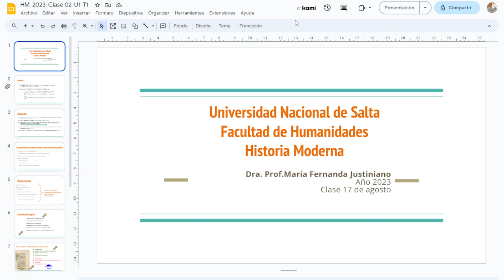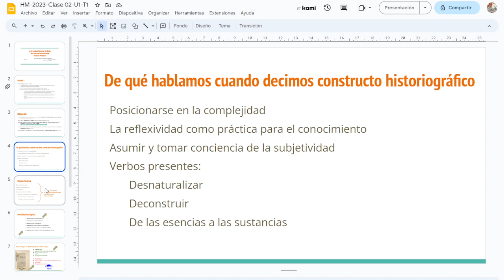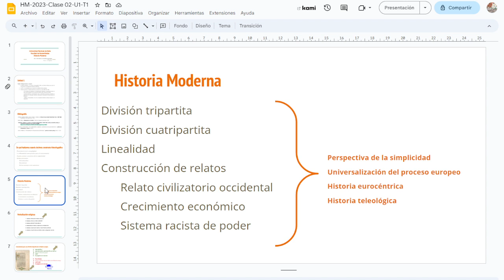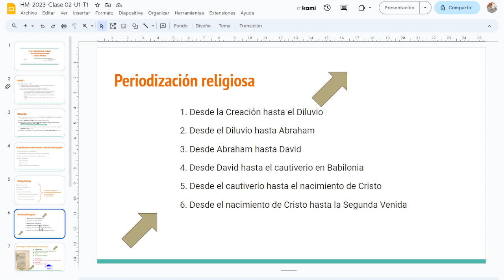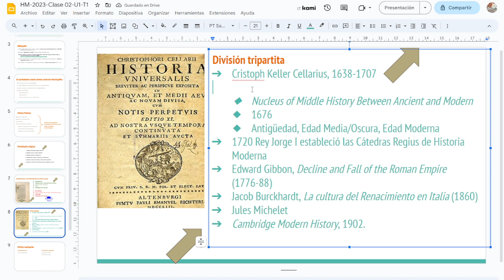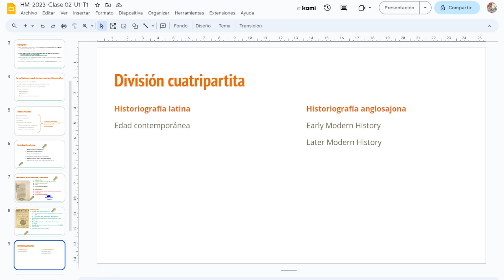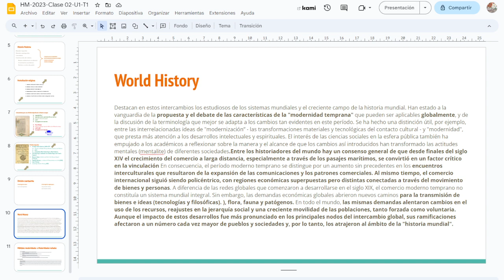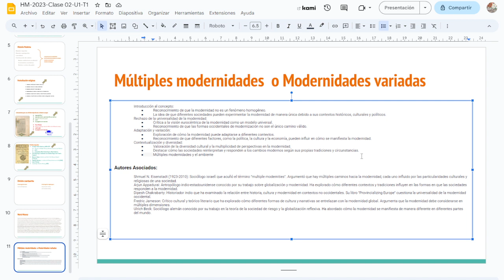Clase de Historia Moderna N° 2, del jueves 17 de agosto de 2023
Vamos a intentar deconstruir el concepto de historia moderna. Es nuestra intención proponer una variedad de historias modernas o una multiplicidad de historias modernas.